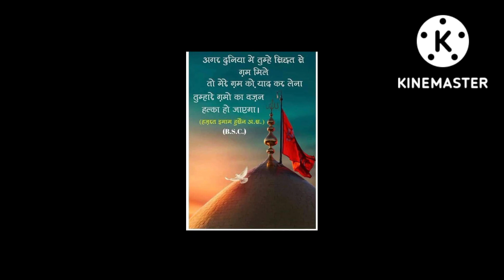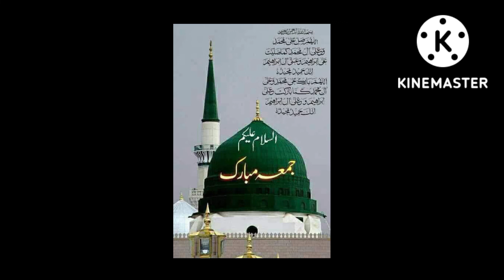September 27, 2022